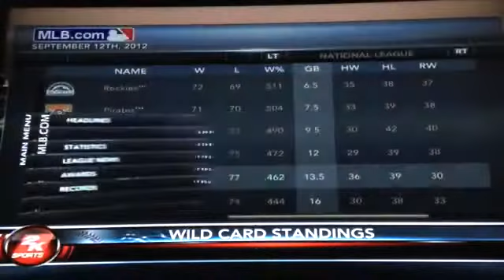MLB 2K12 My Player: WALKOFF!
I did so bad the first and third game, but in the second game, I WENT OFF.